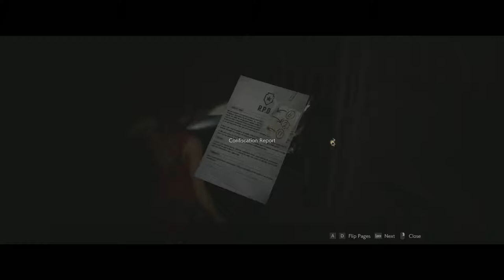(5) (Claire) Screw It Let's Play Resident Evil 2 Remake (Good Cop Bad Cop)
Welcome Back to Resident Evil 2 Remake. We hit the clock tower up and finally get a clue to where Sherry is.